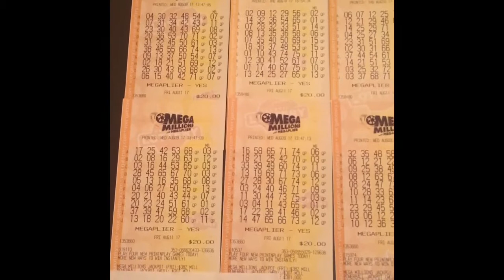GA Scratcher's Mega Millions Group Play #2 Verification! Good Luck to us ALL!!!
GA Scratcher's Mega Millions Group Play #2 Verification

Don’t Play EXPECTING to win…Play HOPING to win!!!
~ GA Scratcher